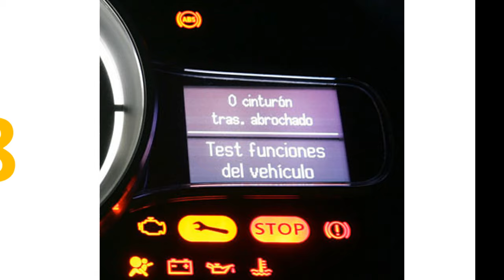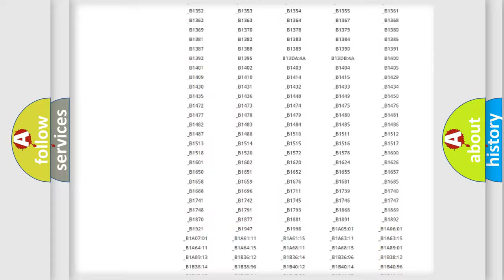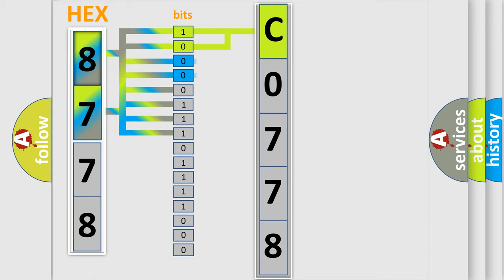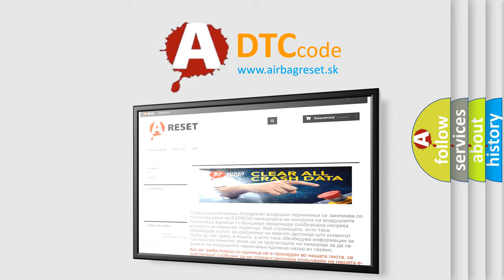DTC Suzuki C0778 Short Explanation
Contents:
0:21 Basic DTC analysis according to OBD2 protocol standard.
1:48 Insight into programming
2:58 A diagnostically understandable description of the Diagnostic Trouble Code
3:05 Basic error definition

Make:
Suzuki
Code:
C0778
Definition:
Discard Left Front or Driver Side Impact Sensor (SIS)
Description:
Ignition voltage is between 9-16 volts.
Cause:
B0080 for SIS - LF or B0082 for SIS - RFThe SDM has received a NOK message from the side impact sensor.